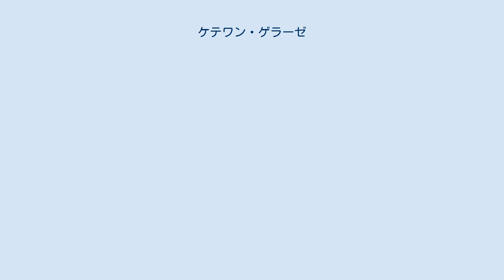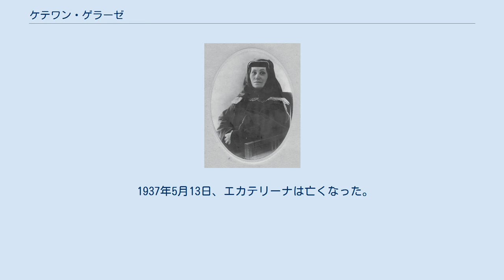ケテワン・ゲラーゼ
ヨシフ・スターリン
ケテワン・ゲオルギエヴナ・ゲラーゼ（ロシア語: Екатерина Георгиевна Геладзе, グルジア語: ეკატერინე (კეკე) გელაძე, ラテン文字表記の例:Ekaterina(Ketevan) Georgievna Geladze 1858年2月5日 – 1937年5月13日） は、ソビエト連邦の政治家ヨシフ・スターリンの母親である。
彼女の名前はロシア語で「エカテリーナ」。
「ケケ」という愛称で呼ばれた。
 1858年、当時ロシア帝国の支配下にあったグルジア（現在のジョージア国）でグルジア正教会の農奴の家庭に生まれる。
父親のグラフ・ゲラーゼが若くして亡くなり、一家は常に貧しかったが、母親は娘を読み書きができるようにした。
エカテリーナは、16歳のときにヴィッサリオン・ジュガシヴィリと出会い、結婚。
1876年に最初の子供である男児ゲオルギー、翌年に男児ミハイルを産むも早世する。
1878年12月18日、3番目の子供としてヨシフを産む。
エカテリーナはヨシフを「ソソ」と呼んだ。
夫のヴィッサリオンは常に酒に酔っており、しばしば妻と息子を叩いた。
ヴィッサリオンがエカテリーナを叩いたとき、彼女は時折反撃した。
家族を残して家を出たヴィッサリオンはトビリシに移住した。
 自身と息子を支えるため、エカテリーナはどんなつまらない仕事 –主に家事、裁縫、洗濯– もやった。
エカテリーナはしばしばゴリに住む裕福なユダヤ人の家で働き、その家には息子のヨシフもときどき連れていった。
ヨシフは利口な子供であったといわれており、ヨシフに勉強を奨励し、金と本を与えたダヴィド・ピスマメドフを含む世帯主数人を楽しませた。
 エカテリーナの望みは、息子のヨシフが司祭になることであった。
彼女はピスマメドフの援助により、息子の教育に必要な金をどうにか貯めた。
1888年、彼女は息子をゴリの教会学校に入学させることができた。
彼女の奨励により、ヨシフは16歳のときにトビリシにあるグルジア正教会の神学校の奨学金を獲得する。
 後年、息子のヨシフが共産主義政権を打ち立てると、ヨシフは母を、かつてツァーリの総督が使っていたカフカースの宮殿に住まわせた。
エカテリーナはこの宮殿内部の小さな部屋にだけ住み、ここで頻繁に息子と息子の妻に対して手紙を書いていたといわれる。
手紙はグルジア語で書き、ロシア語を学ぶことはなかった。
ヨシフは、母が重い病気に罹っていた1935年まで母のもとを訪ねなかったと見られているが、母からの手紙には返事を出していた。
老年期のエカテリーナを診察した医者のN・キパシーゼは、ヨシフがエカテリーナを訪れたときのことについて思い起こしている。
それは、以下のようなものであった。
 ヨシフは母に質問した。
 ヨシフ「どうしてお母さんは僕をあんなにひどくぶったの？」 エカテリーナ「そのおかげでお前は良くなったんだよ」 エカテリーナは返答し、息子に聞き返した。
 エカテリーナ「今、お前はどんな仕事をしているの？」 ヨシフ「ツァーリを覚えてる？僕はツァーリみたいな仕事をしてるんだよ」 ヨシフは返答した。
これに対してエカテリーナは「お前は司祭になったほうが良かったのに」と述べた。
 夫ヴィッサリオンがトビリシに去ってから、エカテリーナは息子のヨシフのしつけとして、言うことを聞かなければ容赦なく拳骨を向けてぶった。
晩年の母を見舞った息子が「どうしてお母さんは僕をあんなにひどくぶったのですか？」と聞いたのはこのためである。
この「ぶつ」というのは「育成」を意味した。
 1937年5月13日、エカテリーナは亡くなった。